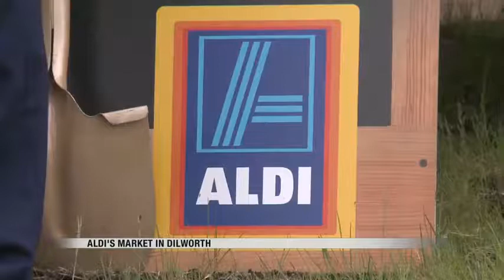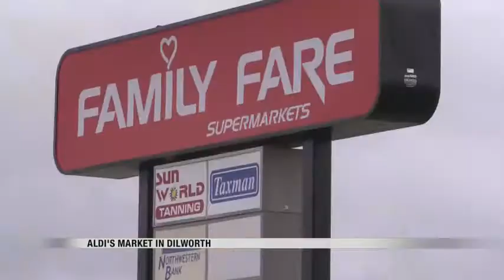News Dirt moved in Dilworth for new grocery store